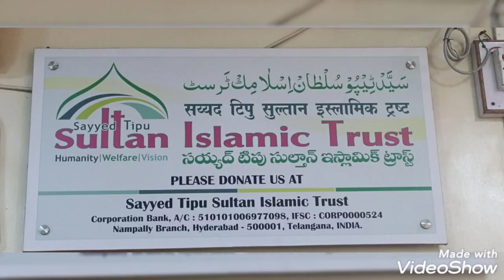jadhu ...shaitan ..?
CODE : ICIC0006468

Maharashtra india